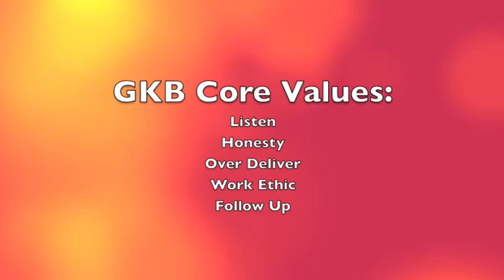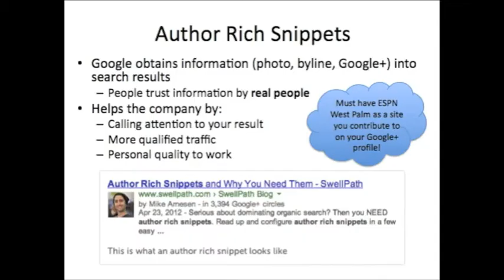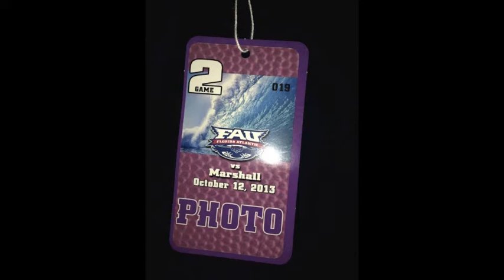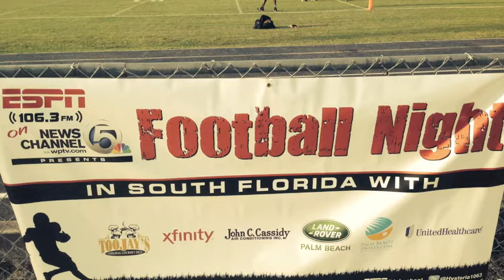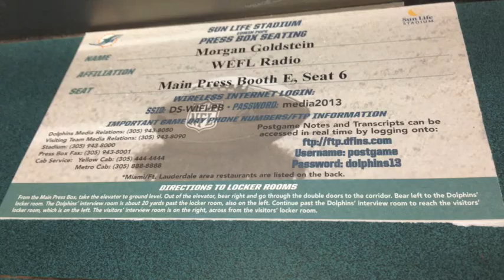Morgan G. ESPN West Palm Internship